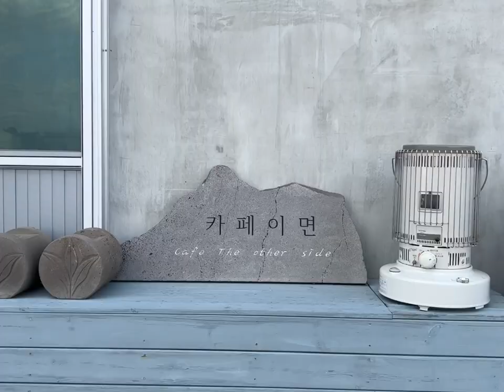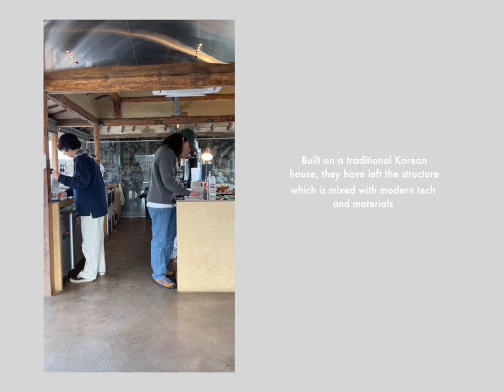Travelling through Jeju Island - a cafe vlog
These 4 Cafe Gems on Jeju Island are definitely worth visiting.
Let's explore them together in todays video & let me know which one you want to visit first!

⏱ Timestamps:
0:00 - Anthracite
1:36 - Cafe the Other side
3:02 - Gradual
5:00 - Coffee Nap Roasters